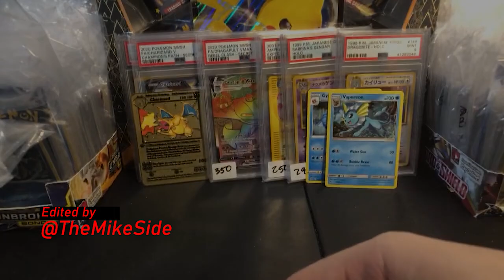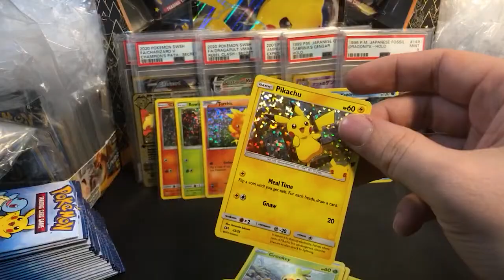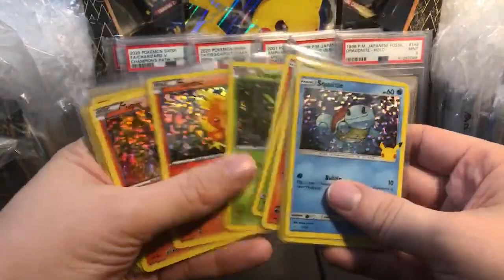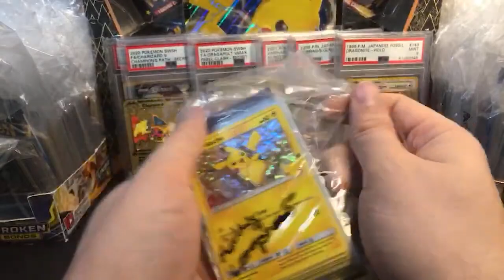McDonalds Pokemon 25th Anniversary Packs!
28 McDonalds, a lot of shiny cardboard! It's the 25th Anniversary of Pokemon and kids around the nation are left with no happy meal toys!